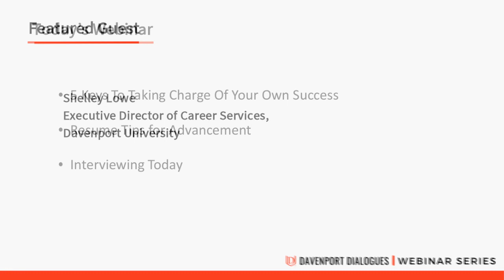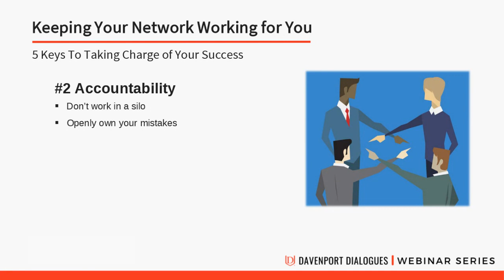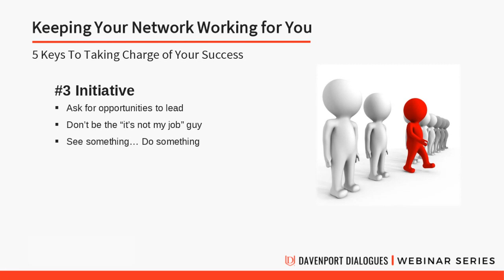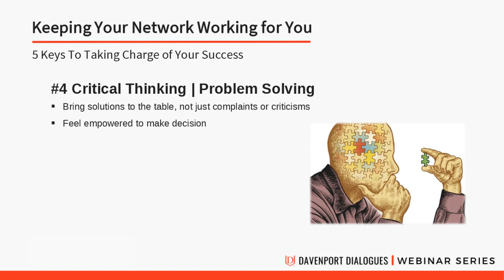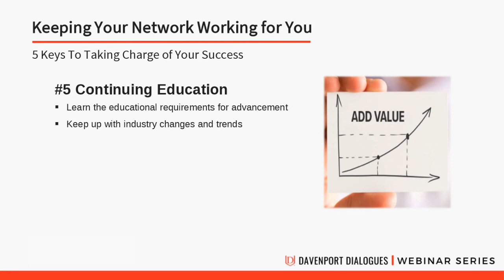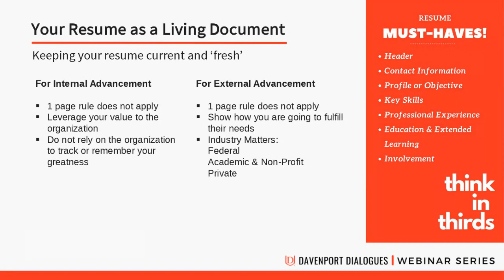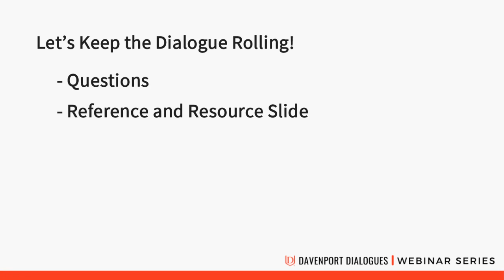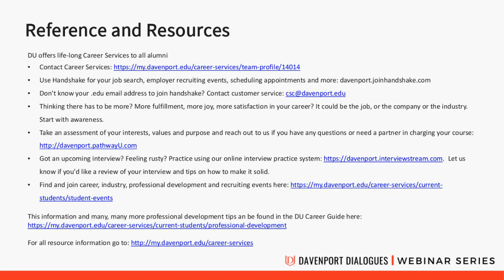Tips and Tricks on Taking Charge of Your Professional Growth: Davenport Dialogues